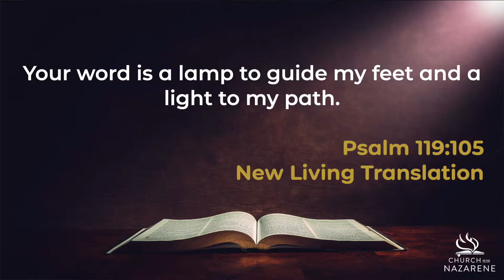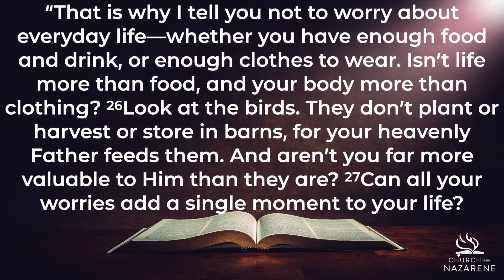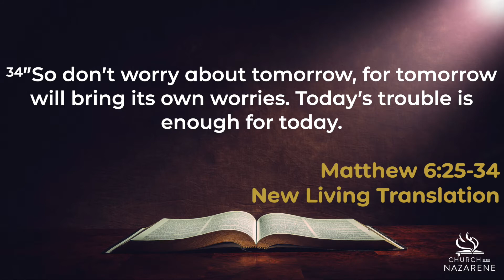Gary Heenan - 8th May 2020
This evening our Local Licensed Minister, Gary Heenan, brings our next installment of "HomeComforts: Lessons From Lockdown".